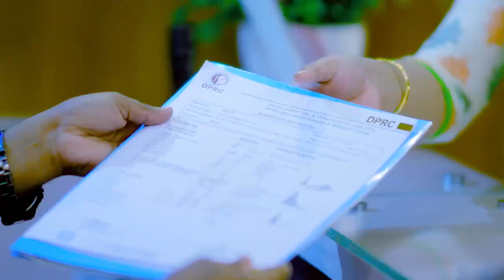কোমন আছেন সায়াটিকা ও কোমর ব্যথার রোগী | Sciatica & Back Pain Treatment